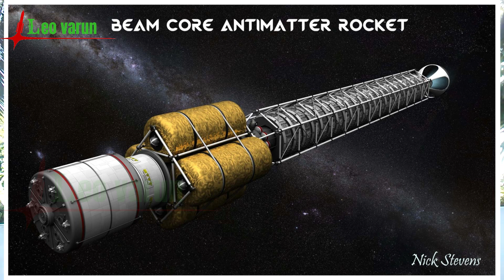പ്രകാശ വേഗതയിൽ സഞ്ചാരക്കുവാൻ കഴിയുമോ? | LEO varun